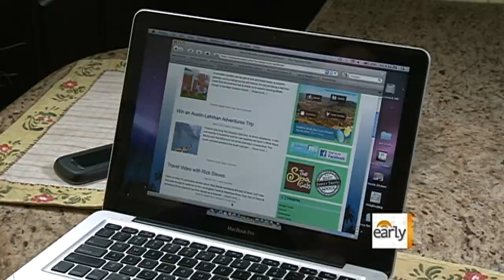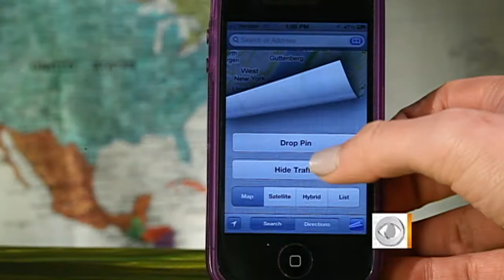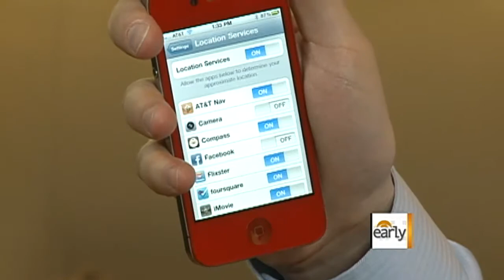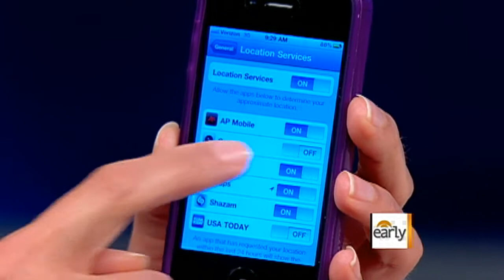Beware of the information your smartphone shares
"Early Show" consumer correspondent Susan Koeppen reports on how the smartphone photos you post online may be revealing more personal information than you realize.